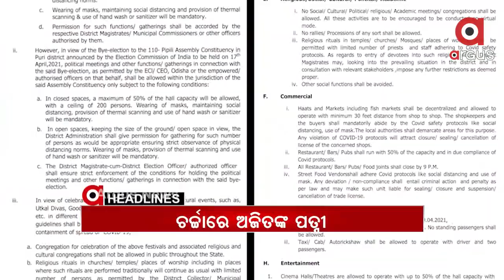Argus Headline 7pm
+ଦ୍ୱିତୀୟ ଷ୍ଟ୍ରେନ୍ ଆଗେ କାମ ଦେବନି କପଡା ମାସ୍କ...
+ଦେଶରେ ରେକର୍ଡ ସଂଖ୍ୟାରେ ବଢୁଛି କୋରୋନା...
+ବେକାବୁ କୋରୋନା...ରାଜ୍ୟରେ 4 ହଜାର ମୁହାଁ ସଂକ୍ରମଣ...